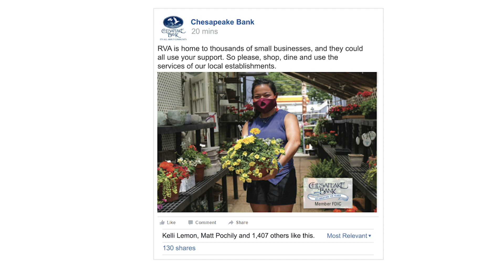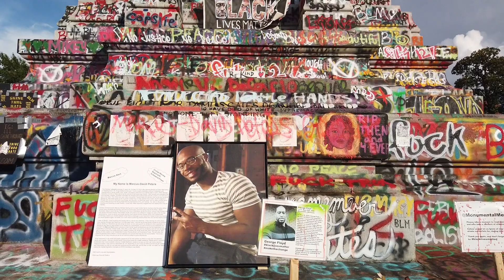Ashley Hawkins - Richmond is Re contextualizing Monument Ave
Kelli and Matt are back at Marcus-David Peters Circle to visit with past guest Ashley Hawkins of Studio Two Three to hear what they're doing to re-contextualize Monument Ave.